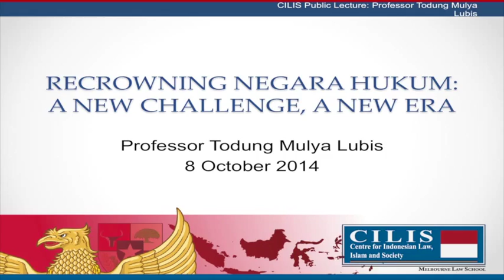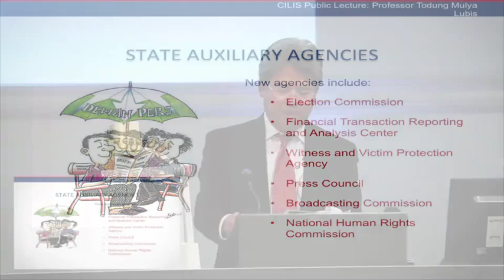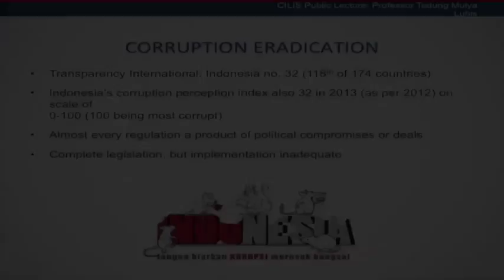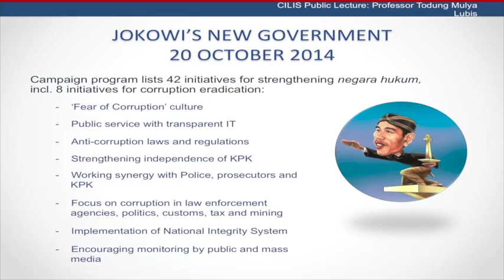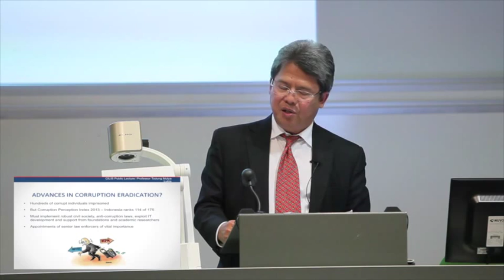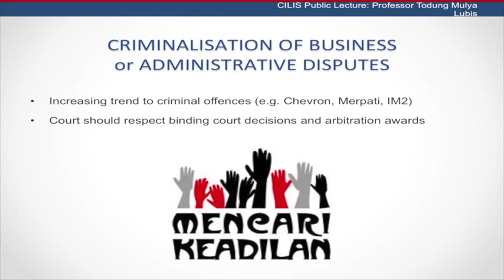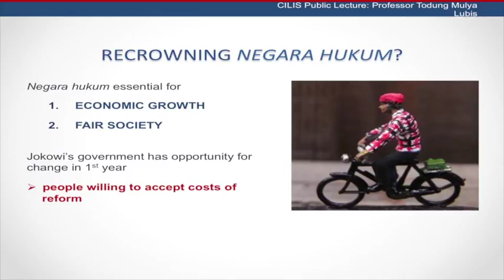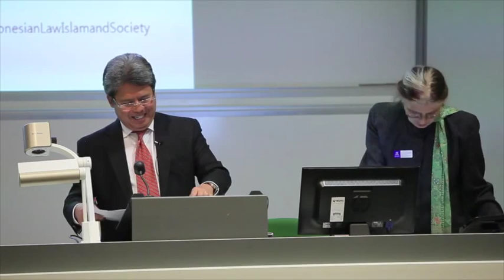Professor Todung Mulya Lubis on Indonesia’s Presidential Election (CILIS Seminar)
The Centre for Indonesian Law, Islam and Society (CILIS) presented a seminar on the elections of 2014, which are a critical juncture in Indonesian history. Fifteen years after the end of the authoritarian New Order, and after ten years of democratic rule under Yudhoyono, Indonesians must decide whether to consolidate the democratic reforms introduced after the fall of Soeharto, or dismantle them.  This choice has polarised Indonesia and many feel confused by events this year.  In this lecture, Dr Lubis looked at the increasingly divisive debate over democracy and Reformasi in Indonesia to assess whether his country will move backward or forward after the new administration is sworn in on 20 October.  He focussed on human rights and other key areas of law reform that need attention, as well as the threats they face, to set out an agenda for getting Indonesian Reformasi back on track.

Professor Todung Mulya Lubis:
Founder & Senior Partner, Lubis Santosa & Maramis Law Firm (Jakarta)